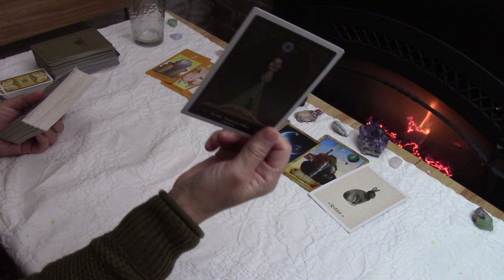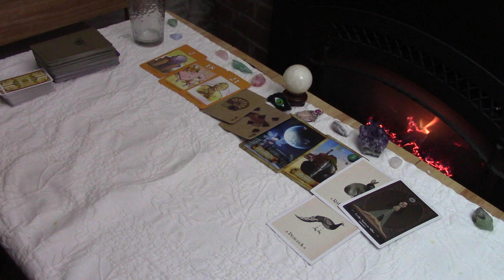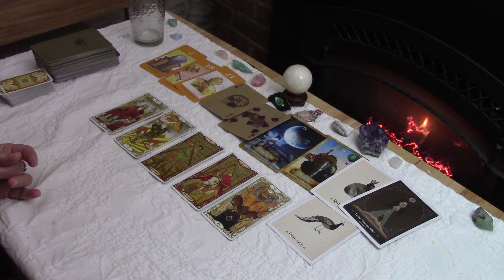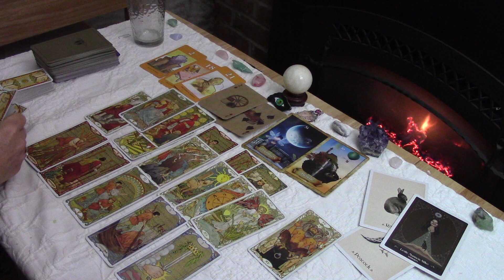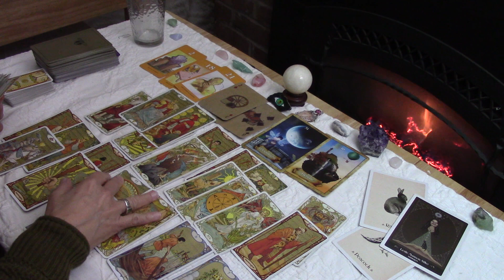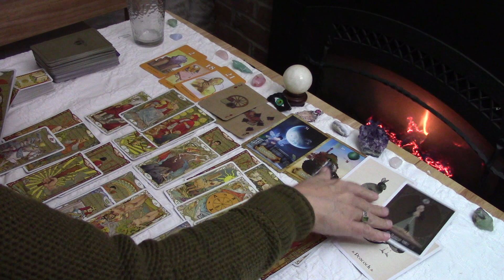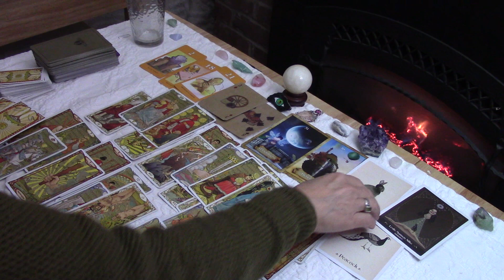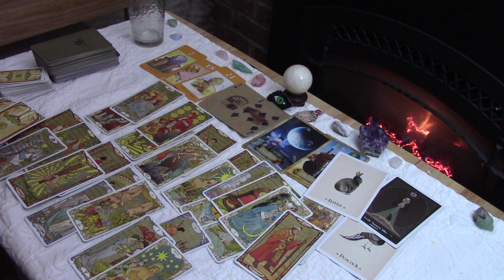SCORPIO~A Shocking Realization Will Be For The Best !! Love January 2022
There is no extended for this video. There is a series for this batch of videos listed below.
For the SERIES PLS USE
$14 THREE VIDEOS CAPRICORN TAURUS SAGITTARIUS